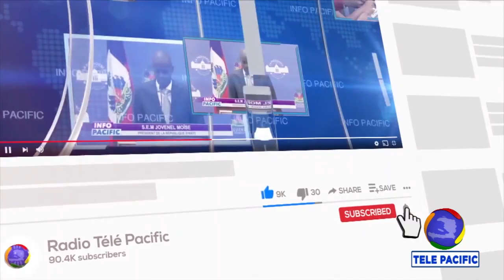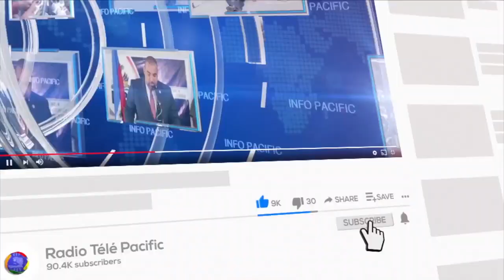Eske konstitisyon 1987 la se yon sous enstabilite politik pou peyi a?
ACCORDESACCORD avec GODSON LUBRUN & JEAN RONEL SISTANIS